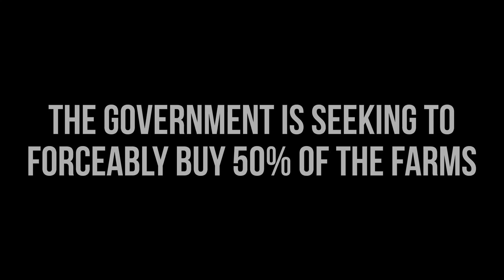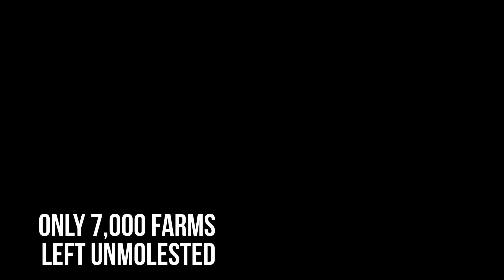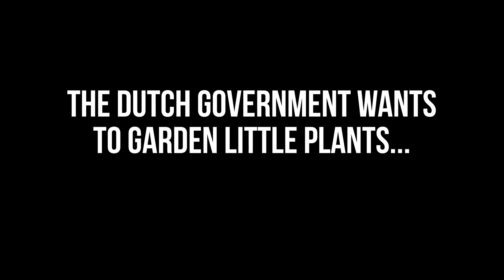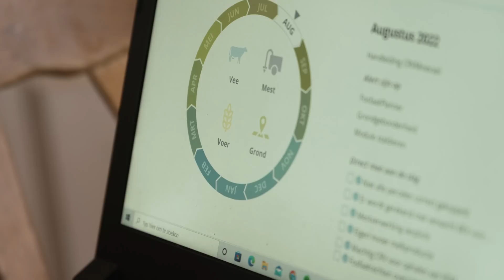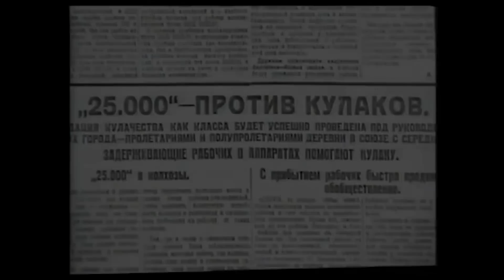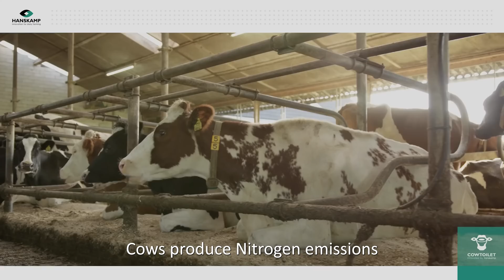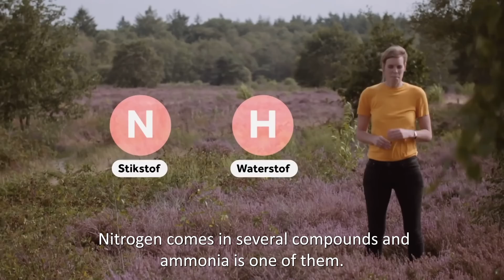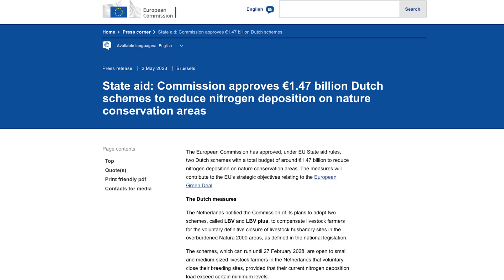NITROGEN 2000: The Dutch Farmers' Struggle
Nitrogen 2000 is a 45 minute documentary on the Dutch Farmer struggle of 2019-23.

70% of Holland is owned by small cattle farmers and since 2019, the Dutch government has been advocating a 50% forced buy out of their land. This amounts to a nationalization of a third of the territory of Holland. Will this plan play out? Will the farmers be able to resist this encroachment?

Watch and share the film to raise awareness of this important issue.